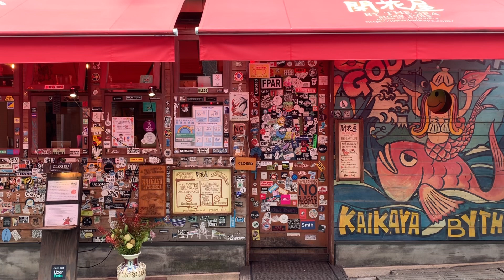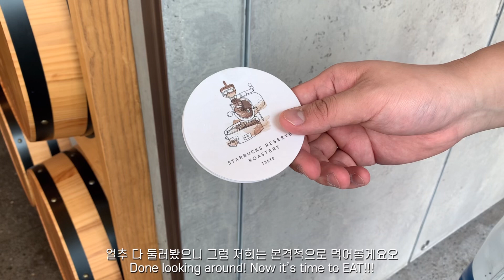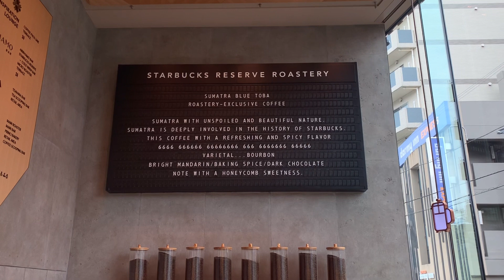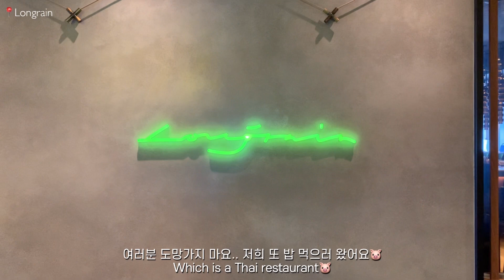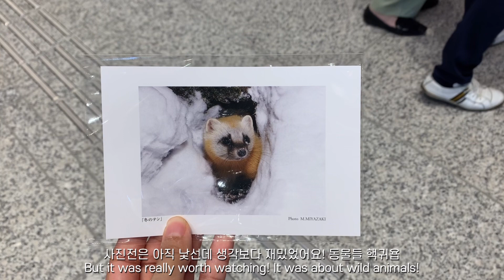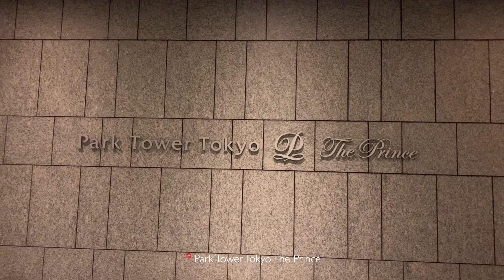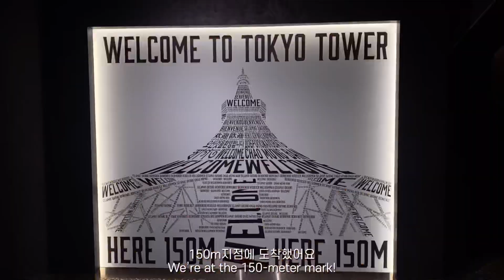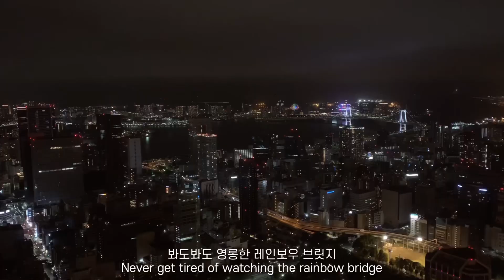Tokyo vlog | 반짝반짝 빛나는🗼 | 도쿄타워에서 야경 보실 분🙋🏻‍♀️ | 나카메구로 스벅 리저브 뽀개기 | 나만 알고 싶은 에비스 최애 레스토랑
안녕하세요☺️
Rea입니다

매번 모처럼 돌아오네요 ㅠㅠ
불성실하게 운영하고 있는 채널인데, 매번 보러 와주시는 분들께 감사할 따름입니다.

이번 영상은 도쿄를 만약 1박 2일 여행한다면! 이라는 생각을 바탕으로 보내본 주말을 찍어봤어요.
너무나도 즐거웠던 기억이라 그런지, 편집하면서도 마음이 몽글몽글해졌던 터라, 여러분들도 좋아해주셨음 합니다.

다음 영상은 이번 영상의 2탄으로 돌아올게요!
돌아오는 한 주에도 여러분 모두 건강하시고, 좋은 일만 가득하시길 바래요🤍

🤍 권장 해상도는 1080p 입니다
🤍🤍 해당 영상으로 수익을 얻지 않습니다

ㅡ
Timestamps
00:00 인트로
00:38 시부야에서 시작하는 아침
01:27 나카메구로 스벅 리저브
06:13 나카메구로 산책하기
07:36 에비스
12:00 반짝반짝 빛나는 도쿄타워
13:43 히로오에서 저녁
14:37 도쿄타워에서 야경 보기

ㅡ
📷 CameraㅣiPhone 13 Pro